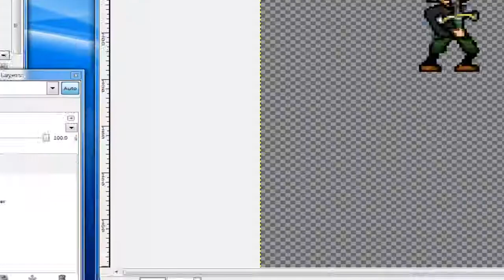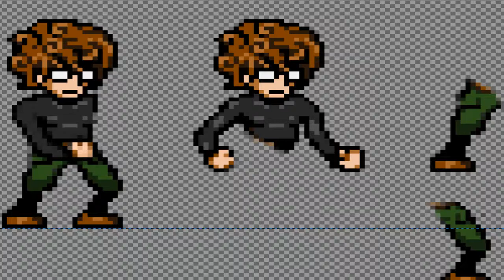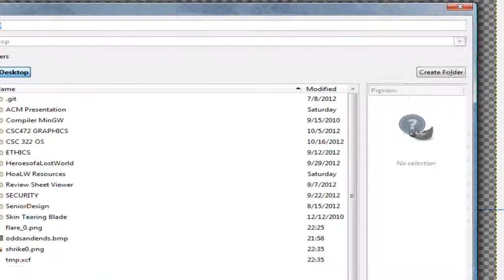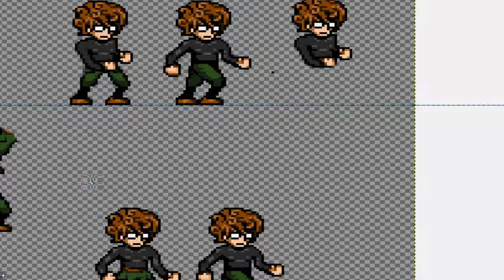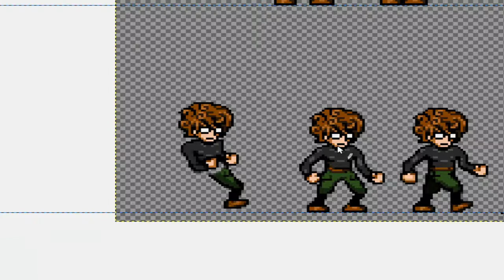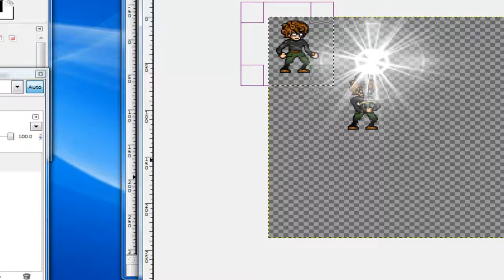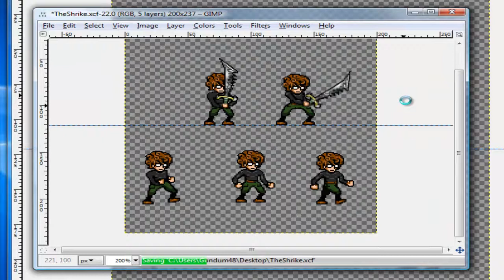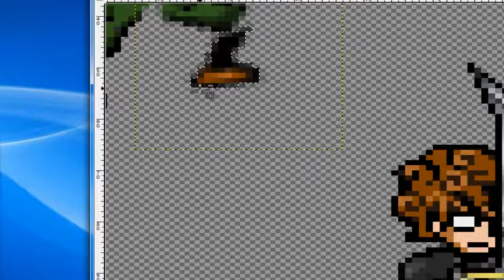Heroes of a Lost World : Shrike Sheet the Making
This is an attempt to extend one of Red Shrike's (of OGA) sprite into a spritesheet.